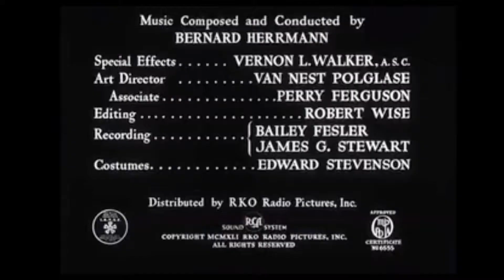Tributo a BERNARD HERRMANN